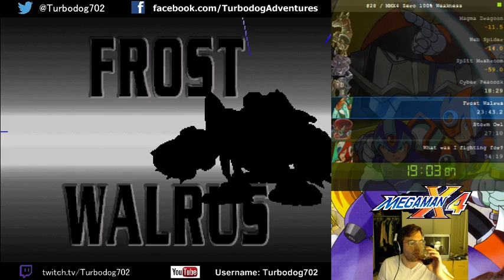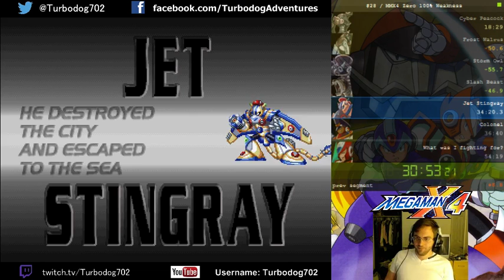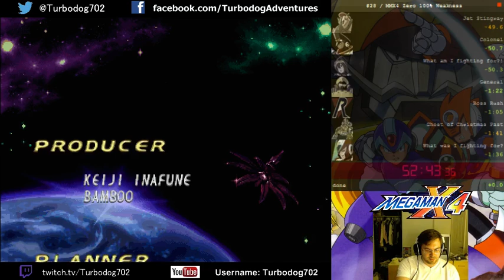Turbo Turbos Without Turbo: Mega Man X4 - Zero 100% (52:43)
Still lots more to cut, but good progress.